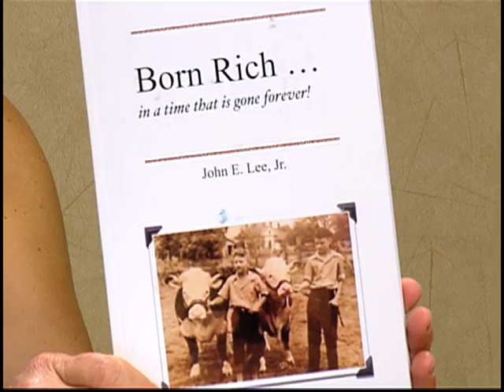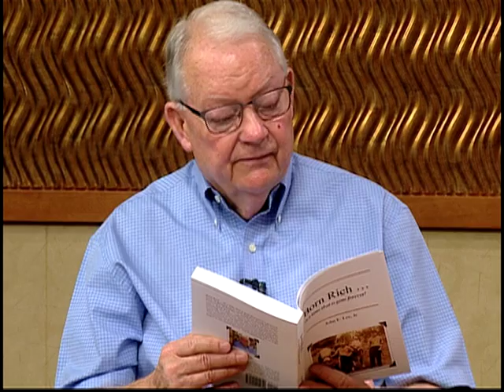VIM 6/22/16 Spiritual Journey John Lee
Directed by Andrew Seegers